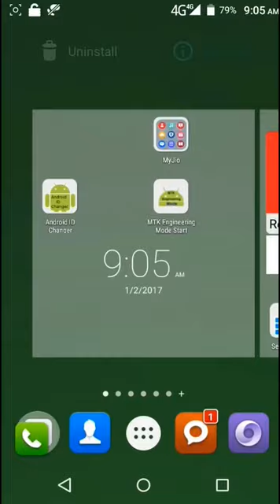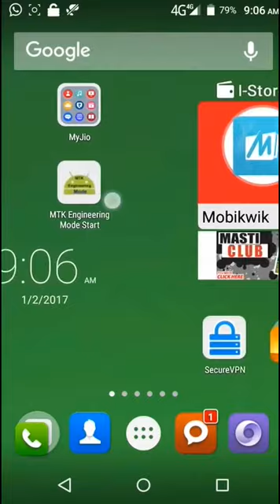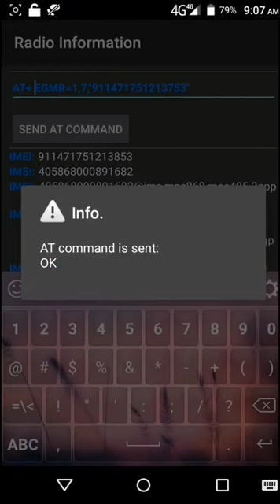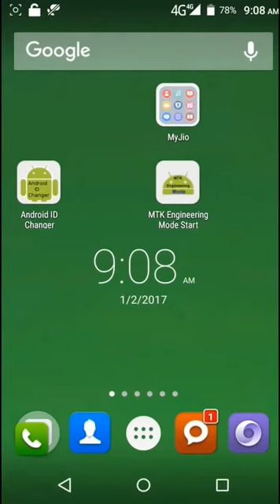Reliance Jio Remove 1 GB Daily Limit 2017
Hello dosto is video me mene bataya he ki aap jio me 1 gb daily limit ko remove kese kar sakte ho wo bhi easy way me.

Dosto mera mobile number mene is video me delete kar diya he bcz boht se calls aarhe the so u can contact me by email me ap sabhi ko reply karni jyda se jyda kosis karunga thanx for watching